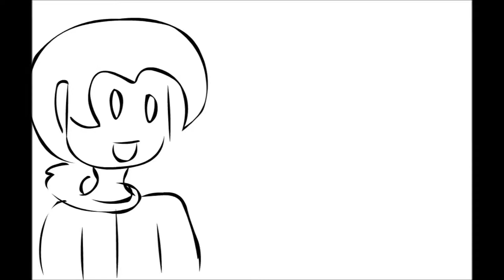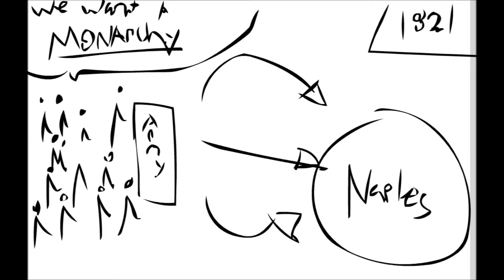Objective 7 "Napoleon" Justin Vogel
For you, 1st block History!